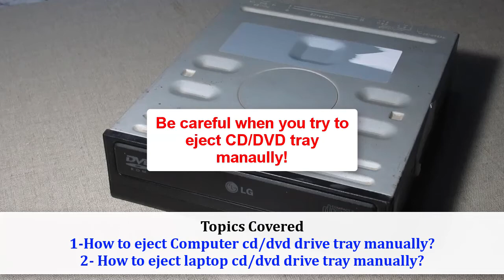How To Eject or Open Jammed CD/DVD Drive Tray Manually? || Manually Eject Stuck CD/DVD Drive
This video tutorial will show you, how to eject or open a stuck (jammed) cd/dvd drive tray manually.

**If you found this video tutorial useful and would like to support me, you can do so by buying me a coffee using the below link!